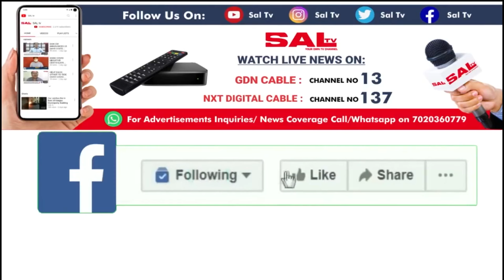masterplan RETURN OUR LAND DEMAND AQUEM BAIXO FARMERS